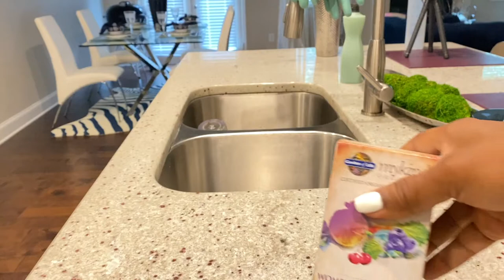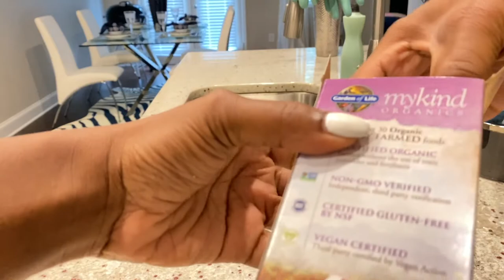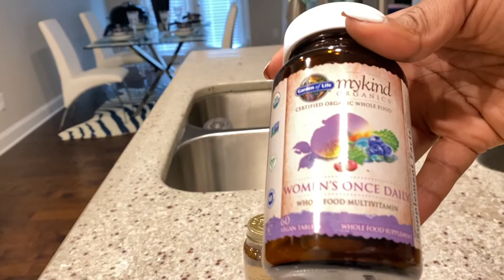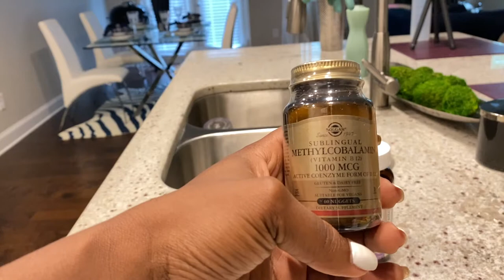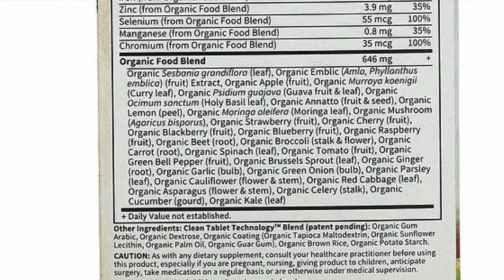VEGAN FRIENDLY SOLGAR B-12 and MY KIND ORGANICS WOMEN'S ONCE A DAY VITAMINS| COCOSTYLESNY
In this video, I'm going to do a quick review of some great multivitamins and a B12 supplement that I have been taking for about 2 months now and I really like them. I am not a pusher for supplements but sometimes our bodies need it and that's okay.

I recommend you do your own research first then make the decision on if it's a good fit for you.

Garden of Life Link
My Kind Organics Women’s Once Daily 30n count

What’s  my birth name: Sinaya
Where was I born and raised:  NYC
What’s my zodiac sign: Cancer
How tall am I: 6’0

Hope you enjoy it! until next time stay blessed
Coco